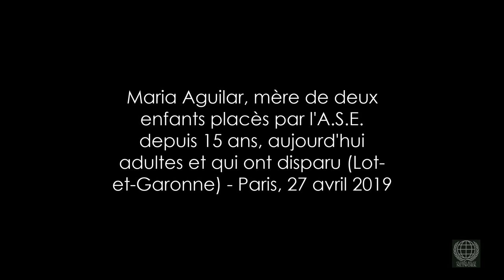Maria Aguilar, mère désenfantée de deux enfants placés depuis 15 ans, et qui ont maintenant disparu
Le 27 avril 2019, des mères et des pères désenfantés (privés de leurs enfants) par des placements qu'ils définissent comme abusifs, ainsi que des représentants associatifs et d'autres sympathisants, en tout une centaine de personnes, se sont réunis à Paris pour évoquer ensemble leurs démêlés avec les autorités françaises pour faire valoir les droits qu'il défendent et qu'ils estiment floués, ainsi que pour envisager une marche à suivre plus collective.

Chaque personne s'est exprimée librement à tour de rôle pendant près de quatre heures, présentant brièvement sa situation et son expérience des incohérences judiciaires et réglementaires du milieu de la protection de l'enfance.

De fait, chaque intervenant est venu exposer des dysfonctionnements, des négligences voire des infractions criminelles perpétrés au sein de l'appareil des services publics traitant du placement des enfants réputés "en danger" dans leur foyer familial, depuis l'A.S.E. (Aide Sociale à l'Enfance, organisme public qui a remplacé la "DDASS") aux Tribunaux qui doivent statuer sur les placements, en passant par divers "experts" intermédiaires sélectionnés sur des listes pré-établies.

Il s'agit donc de cas de familles démantelées d'un trait de plume en salle d'audience sur les bases de résultats d'investigations qui, dans chacun des cas présentés ce 27 avril, se sont révélés plus que douteux et donc particulièrement vicieux, au regard des conséquences sur les familles qui en sont souvent détruites.

Le système de placement d'enfants en France a pour fonction de protéger les enfants lorsque ceux-ci sont en péril au sein de leur foyer familial, pour les placer en des lieux où leur croissance et leur développement doivent être garantis par le travail d'agents du Ministère correspondant, qui a pour devoir d'agir en "bon père de famille" dans le cadre des valeurs du peuple français.

Hors il s'avère que dans de nombreux cas la situation des enfants concernés qui, à chaque fois, subissent un arrachement intime et un traumatisme émotionnel immenses, ne s'est pas amélioré à la suite de la procédure visée et supervisée par l'état mais s'est, bien au contraire, largement aggravée : soit le ou les enfants ont été placés chez le "mauvais parent", c'est-à-dire le parent réellement dangereux pour sa progéniture et l'on parle alors de "placement inversé", soit la structure accueillante se révèle indigne de la sacro-sainte responsabilité qui lui a été confiée, celle d'élever des enfants jusqu'à la majorité, fussent-ils les enfants d'autres personnes.

A ce sujet, il importe de savoir que ces enfants, qui demeurent des "pupilles de l'état" jusqu'à leur dix-huitième anniversaire, se retrouvent dès lors littéralement "à la rue", et que selon certaines statistiques 25% des "SDF" sont passés par la DDASS et l'ASE, à un moment de leur enfance. En attendant, les structures chargées de cette tâche et qui sont souvent privées bénéficient amplement des deniers publics puisque €7 000 leur sont sont alloués par enfant, cette somme grimpant à €22 000 si l'enfant est handicapé.

Bien évidemment, les personnes présentes à Paris le 27 avril 2019 pour donner voix à leurs griefs ne représentent pas la totalité des parents ou des enfants concernés par des mesures de placement de mineurs.

Cependant ils ne figurent pas non plus une exception, révélant par-là des manquements sinon des crimes dans le fonctionnement existant qui nécessitent d'être résolus au plus vite, dans l'intérêt des enfants, de leurs familles et du bien commun de tous les Français.

Plusieurs associations existent en France traitant de ce sujet, dont voici une liste non-exhaustive :

Pour avoir un point de vue récent sur le problème et se familiariser avec, il est intéressant de visionner le documentaire intitulé "Enfants placés, les sacrifiés de la République", diffusé le 16 janvier 2019 sur France 3, dans l'émission "Pièces à Conviction"

Maria Aguilar est la mère désenfantée de deux enfants, placés abusivement par l'A.S.E. depuis 15 ans à la suite d'une procédure "inversée", où l'autre parent accusé de viol a reçu la garde des enfants. Depuis que ses filles ont atteint la majorité il y a cinq ans, elle n'a plus de nouvelles et elle craint le pire pour elles tandis que les services de l'état s'obstinent à ne pas l'aider.